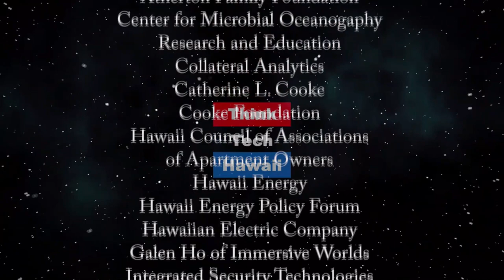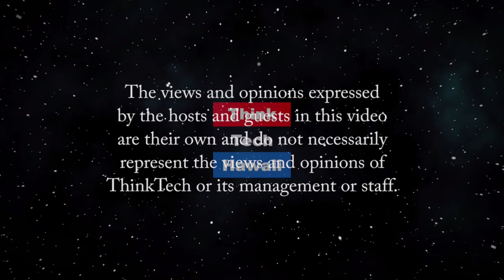How in the world can we restart Hawaii's tourism industry (Community Matters)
After all, it's been the engine of our state's economy.  Mufi Hannemann, former mayor of Honolulu, and president of the Hawaii Lodging and Tourism Association, will help us understand the extent of the economic damage caused by the covid shutdown, and what we can do to restart tourism in Hawaii.  The host for this episode is Jay Fidell.  The guest for this episode is Mufi Hannemann.